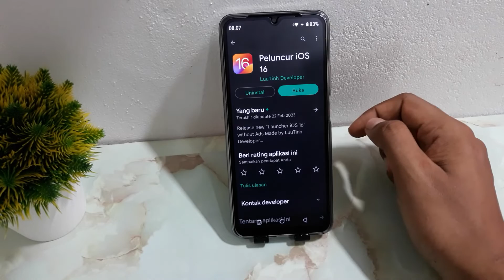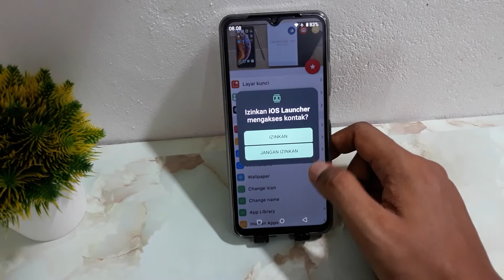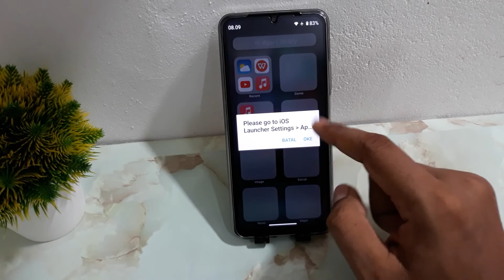CARA MEMBUAT HP REALME C53 MENJADI IPHONE